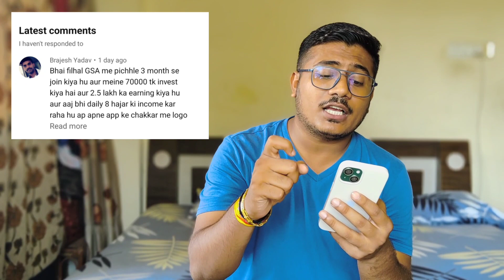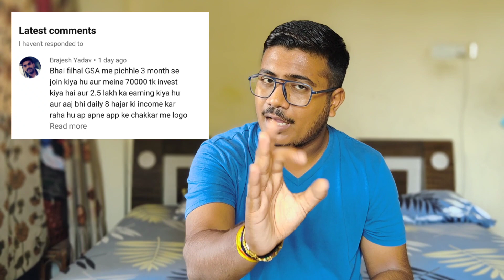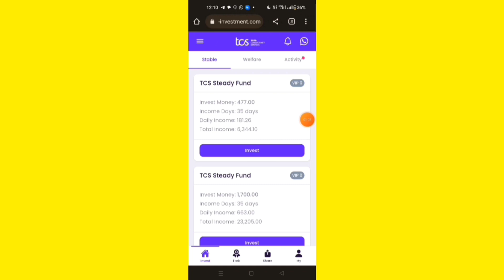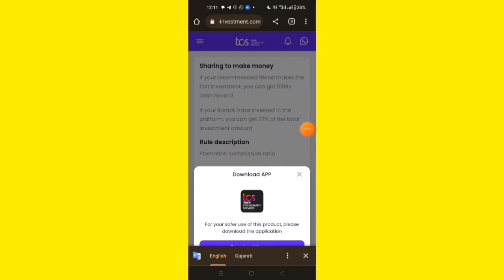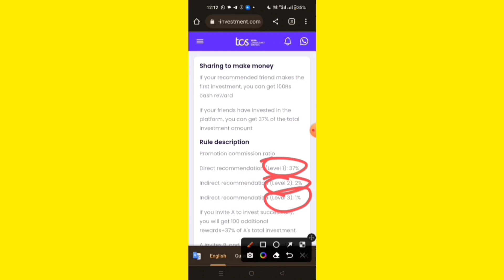gsa global seafood alliance | gsa app real or fake | gsa app se paise kaise kamaye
Yours Queries ⤵️⤵️⤵️
Gsea food alliance kya hai
Global seafood alliance full plan
Gsea full plan in Hindi
Gsea seafood se income kaise hota hai
global seafood alliance se income kaise hota hai
Global seafood alliance joine kaise kare
global seafood alliance me I'd activation kaise kare
global seafood alliance me recharge kaise kare
gse app
gsea app
gsea seafood app payment proof
gsa app
gse app payment proof
gsa app
global seafood alliance in Hindi
seafood
gsa global seafood alliance